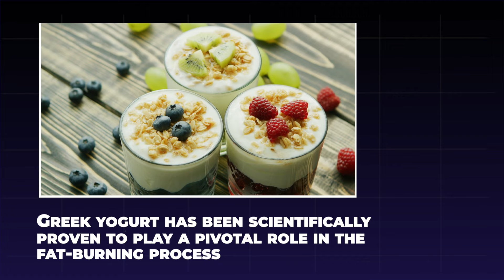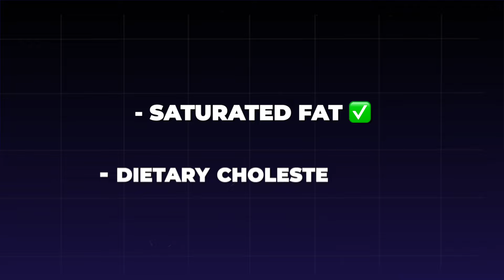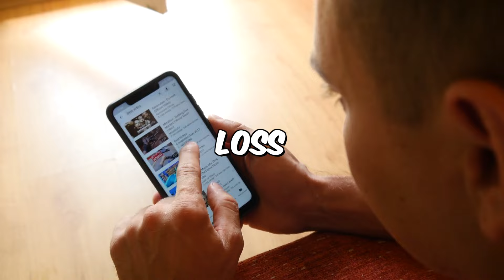7 Foods That Will GUARANTEE Fat Loss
✅ Preferred choice of Whey Protein
✅ Preferred choice of Creatine

🎥 TOP 5 Best Foods for Quick Weight and MUSCLE Gain Mass

In summary:

Contrary to the prevalent notion that subjecting oneself to stringent diets is a prerequisite for fat loss, I am here to advocate for a more sustainable and, above all, safer approach. This involves incorporating a variety of whole, unprocessed, and high-quality foods into your daily intake. The power of the right foods extends beyond mere sustenance; they can assuage hunger, boost metabolism, and, crucially, stimulate the process of fat burning.

Embarking on this enlightening journey, I address common questions such as whether the consumption of eggs promotes fat loss and the potential benefits of incorporating Chili Peppers into your diet. Throughout this discussion, I implore you to stay engaged until the very end, where I will unveil my personal favorite food for facilitating fat burn.

Commencing with our first powerhouse food, Greek yogurt takes center stage. Beyond its delectable taste, Greek yogurt has been scientifically proven to play a pivotal role in the fat-burning process. Loaded with conjugated linoleic acid (CLA), the full-fat variety of Greek yogurt fosters fat burning. This dairy delight is also rich in probiotics, supporting gut health—an integral component of any weight loss journey...